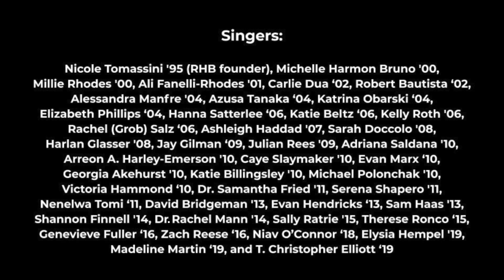Red Hot Blue a capella reunion and song release!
40 alumnae/i, spanning more than 25 graduation years and across multiple nations, are reunited! Graduates from Goucher’s Red Hot Blue (“RHB”) contemporary a capella music ensemble have released a creative song supporting Goucher's current Black students and their alma mater during a time of national unrest due to the COVID-19 pandemic and a reawakening to racial inequity in America.

RHB alumnae/i support and encourage giving through this project to be equally distributed to the Greater Goucher Fund and Umoja, the Black Student Union To make a contribution and to honor the work of Red Hot Blue, go

Special thanks to the project's initiator, Nenelwa Tomi '11, with co-organizers Evan Marx '10, Arreon Harley-Emerson '10, and Jay Gilman '09, Goucher's current Alumnae/i Association president.
Thank you to everyone who made this video possible:

Singers: Nicole Tomassini ’95 (RHB founder), Michelle Harmon Bruno ’00, Millie Rhodes ’00, Ali Fanelli-Rhodes ’01, Carlie Dua ’02, Robert Bautista ’02, Alessandra Manfre ’04, Azusa Tanaka ’04, Katrina Mulvaney Obarski ’04, Liz Philips ’04, Hanna Satterlee ’06, Katie Beltz ’06, Kelly Roth ’06, Rachel (Saltz) Grob ’06, Ashleigh Haddad ’07, Sarah Doccolo ’08, Harlan Glasser ’08, Jay Gilman ’09, Julian Rees ’09, Adriana Saldana ’10, Arreon A. Harley-Emerson ’10, Caye Slaymaker ’10, Evan Marx ’10, Georgia Akehurst ’10, Katie Billingsley ’10, Michael Polonchak ’10, Victoria Hammond ’10, Dr Samantha Fried ’11, Serena Shapero ’11, Nenelwa Tomi ’11, David Bridgeman ’13, Evan Hendricks ’13, Sam Haas '13, Shannon Finnell ’14, Dr Rachel Mann ’14, Sally Ratrie ’15, Therese Ronco ’15, Genevieve Fuller ’16, Zach Reese ’16, Niav O’Connor ’18, Elysia Hempel ’19, Madeline Martin ‘19, T. Christopher Elliott ’19

Music Arrangement and Direction: Michelle Harmon Bruno ’00, Ashleigh Haddad ’07, Julian Rees ’09 (also engineering), Arreon A. Harley-Emerson ’10, Michael Polonchak ’10, Caye Slaymaker ’10, David Bridgeman ’13 (also engineering), Sam Haas ’13, Evan Hendricks ’13, Kamryn Polastre Scott ’15, Zach Reese ’16, T. Christopher Elliott ‘19

Mixing and Mastering: Julian Rees ’09

Organizing: Evan Marx ’11, Nenelwa Tomi '11, Arreon A. Harley-Emerson ’10, Jay Gilman '’09, Nicole Tomassini '95, Alessandra Manfre '04, Serena Shapero ’11, Sally Ratrie ’15

Videography: Pete DiLorenzo, Jay Gilman ’09